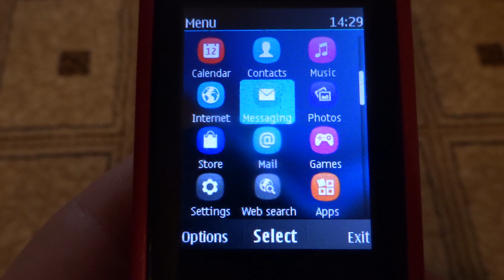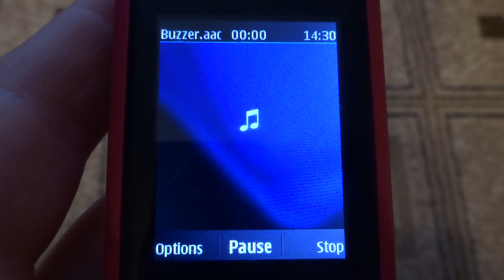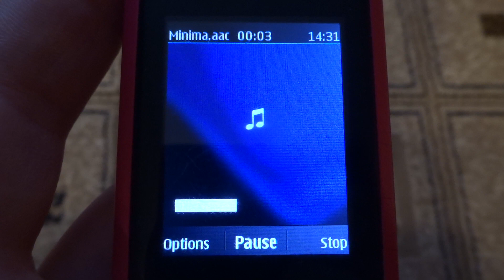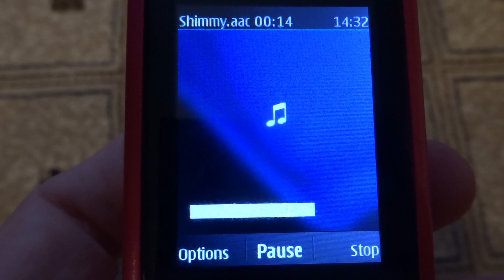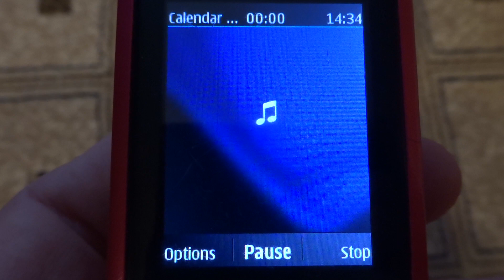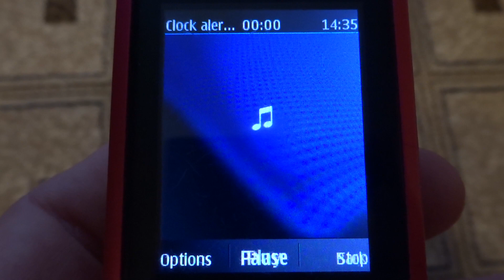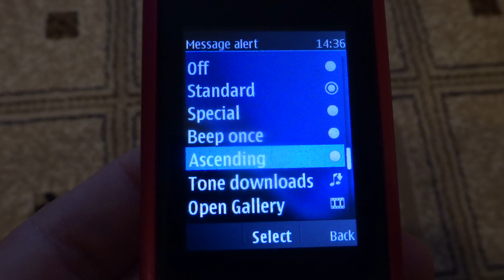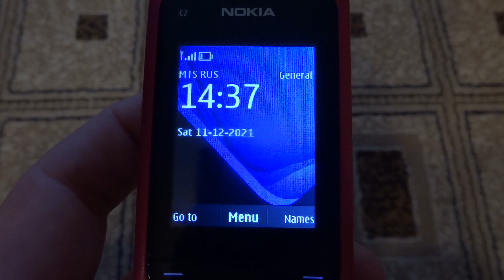Nokia C2-05 (RM-724) original ringtones